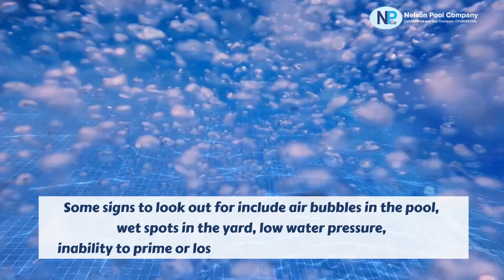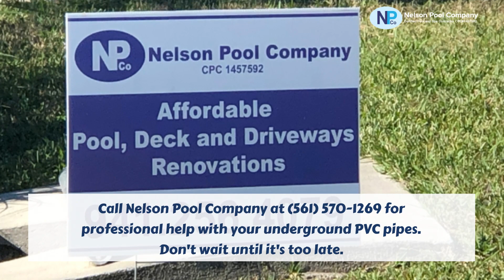Underground Pipe Issues? Master the Art of Locating Broken PVC Pipes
Are you struggling to locate a broken PVC pipe hidden underground? 🤔

Don't fret! Our comprehensive video is here to rescue you. Join us as we dive deep into the secrets of identifying and resolving those elusive pipe leaks. With expert guidance and a step-by-step walkthrough, you'll gain the knowledge and confidence to tackle this common plumbing problem head-on.

Let's conquer broken PVC pipes together! 💪🌟"

Learn how to prevent costly repairs by detecting leaks in your underground pool plumbing system.

Watch our video to discover the signs of a leak and the tools used to locate PVC pipes underground.

Our goal is to create your dream pool and our service portfolio means we can fulfill any of your desires regarding the look and feel of your pool. Our team is experienced in repairs, reconstruction, and pool enhancements.
Pool builder
Pool builder near me
Swimming pool contractor
custom pools
pool renovation
pool remodel near me
pool resurfacing
pool repair
pool leak detection
pool repairs
pool renovation
pool resurfacing
pool repair
pool leak detection
pool automation systems